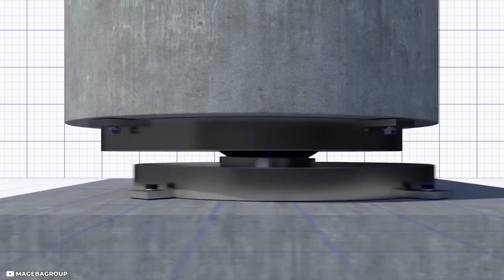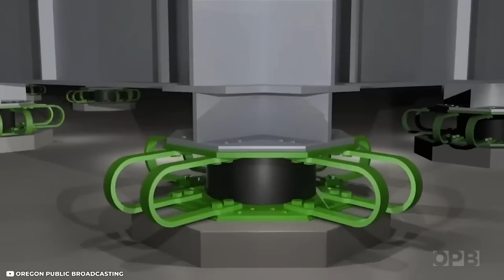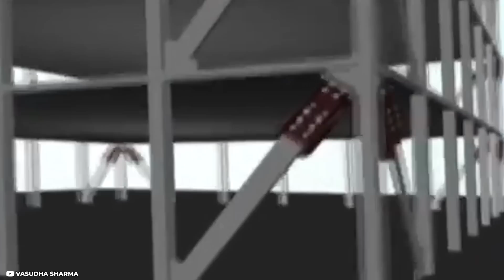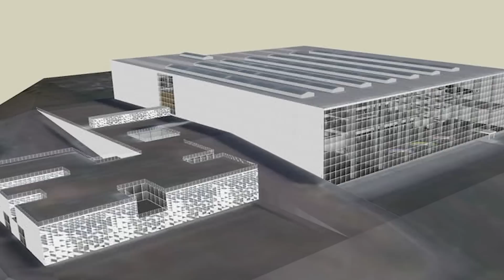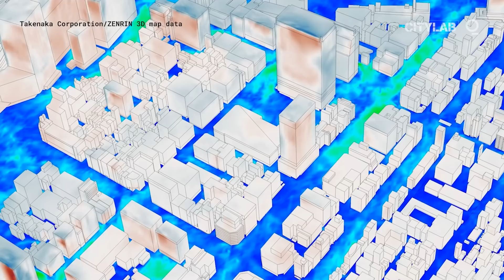Japan's Earthquake Proof Buildings (And What Turkey Can Learn From Them)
Welcome to The Seeker's Edge, where we seek knowledge that will give you an edge in life.

Japan has a long history of dealing with earthquakes due to its location on the Pacific Ring of Fire, a region known for its seismic activity. Over the years, the country has developed advanced technologies and techniques to create earthquake-resistant buildings.

One of the primary approaches used in Japan is the use of seismic isolation systems. These systems are designed to isolate the building from the ground by placing bearings or pads between the foundation and the structure. This allows the building to move independently of the ground during an earthquake, reducing the forces and vibrations that can damage the structure.

Another technique used in Japan is the use of base isolation systems. This involves creating a flexible foundation that absorbs seismic energy during an earthquake, protecting the building above. Buildings using this technique are typically supported by rubber, steel, or lead bearings.

Japanese buildings also often feature steel frame construction, which is stronger and more flexible than traditional wooden frame construction. Steel frame buildings are better able to withstand the lateral forces of an earthquake, making them more resistant to damage.

Finally, Japanese buildings often incorporate other features to make them earthquake-resistant, such as diagonal bracing, reinforced concrete walls, and specialized roofing materials.

Overall, the combination of seismic isolation systems, base isolation systems, steel frame construction, and other specialized features have allowed Japan to create buildings that are able to withstand the forces of earthquakes and protect the people inside.